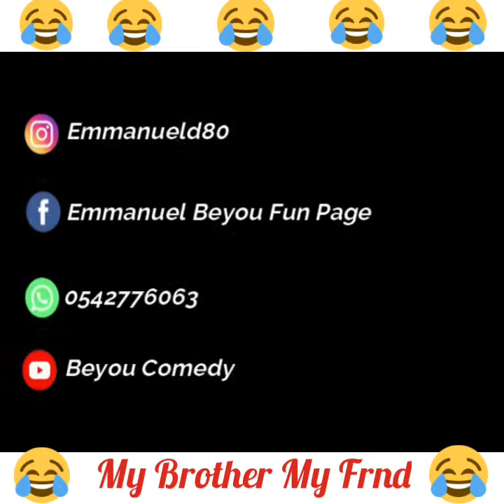My Brother My Friend (Beyou Comedy)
What Will You Do If U Find Out Your Wife Is Cheating Back At You Wid Your Trusted Best Friend.

Hahaha A Must Watch Comedy..